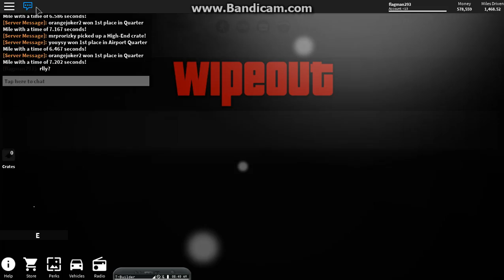#5 Just Chill (Roblox Vehicle Simulator) | 18 Odběratelů!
Nový Just Chill ! :)